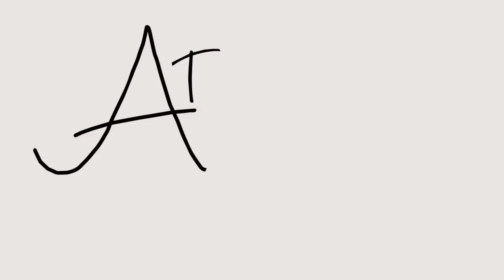Lord Farquaad at Half Pint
On our way to get a healthy treat at Half Pint at the Minneapolis Institute of Arts, we witnessed Lord Farquaad releasing his inner-child.

Shrek the Musical, now at Children's Theatre Company